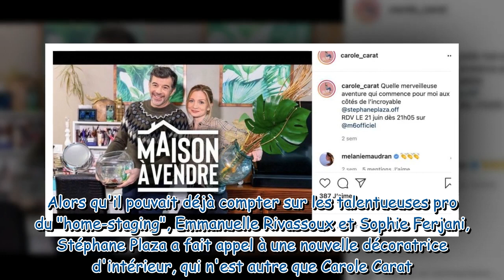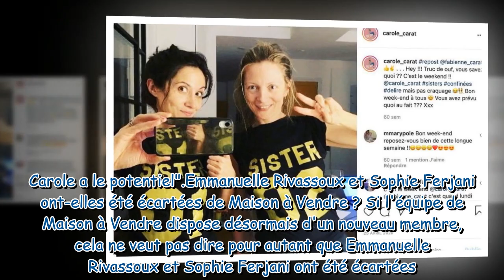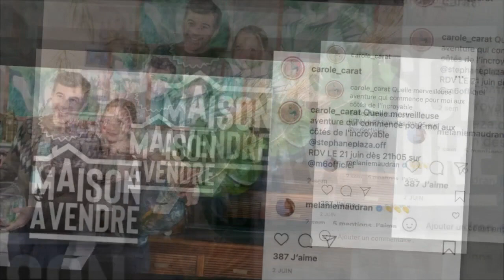Maison à vendre : Carole Carat a-t-elle été pistonnée par sa sœur auprès de Stéphane Plaza ?